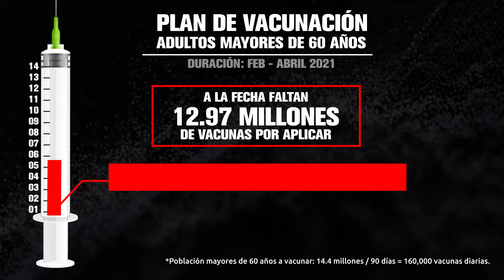Plan de Vacunación COVID al 9 de marzo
Según datos oficiales, el 8 de marzo se aplicaron 54,921 vacunas a mayores de 60 años, llegando a 1,425,037 dosis totales en la Etapa 2, esto no es ni el 25% de los 5.76 millones que deberían llevarse. Hoy el déficit sigue creciendo Si sabes que esto debe mejorar ya SalyVota sipormexico.org